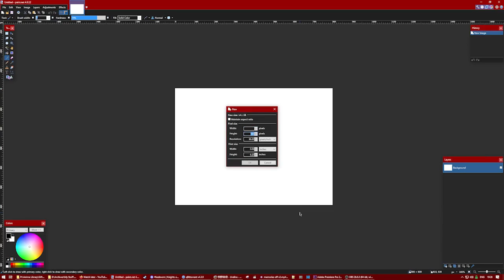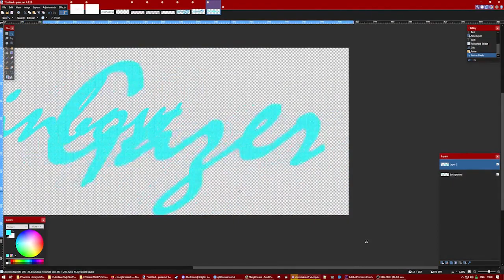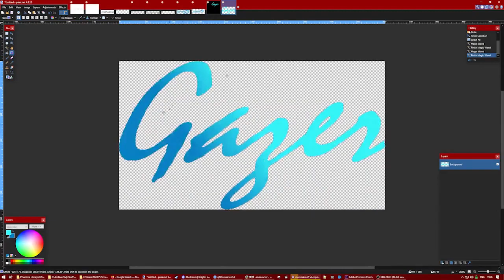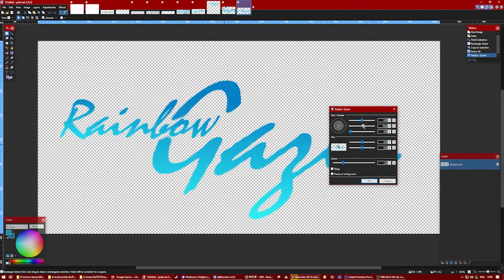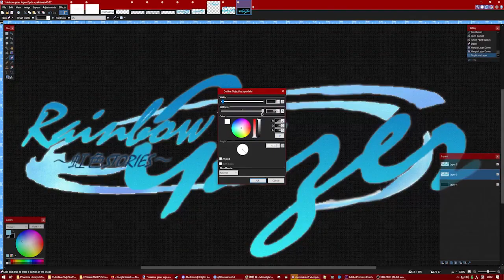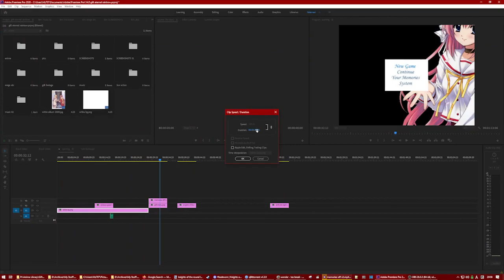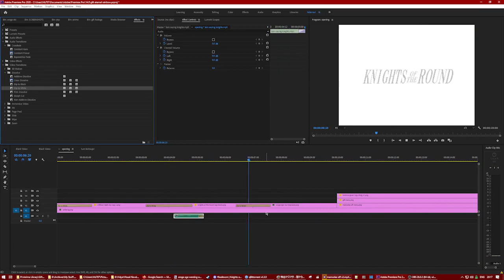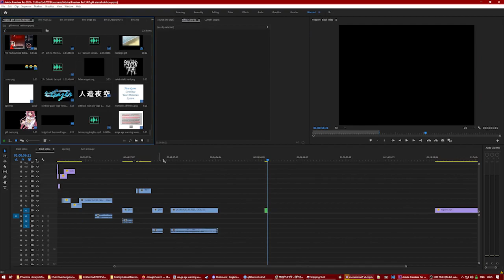making the intro to my bishoujo game vid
thought i'd be cool to show some "making off" stuff. it took about an hour to make a 20sec intro. made a little menu thing based on the psp port of memories off.

still havent bothered to learn photoshop since this free program does the job 99% of the time. i know my workflow is not optimized (shouganai)

edited in paint.net and adobe premiere pro

songs:
kotoko - snow angel
kotoko - i cant get over your best smile